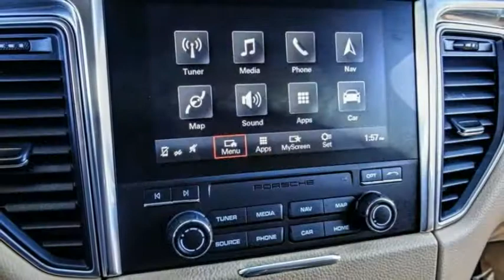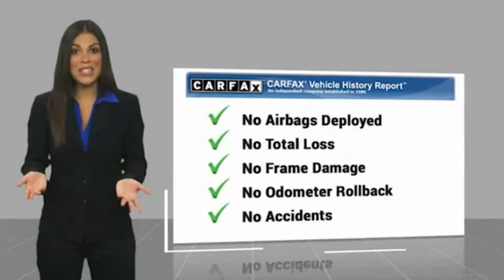2017 Porsche Macan VAN NUYS LOS ANGELES SAN FERNANDO VALENCIA CANOGA PARK PV10796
2017 Porsche Macan S AWD

RUSSELL WESTBROOK CHRYSLER DODGE JEEP RAM PROUDLY SERVICING VAN NUYS, LOS ANGELES, SAN FERNANDO, VALENCIA, CANOGA PARK, & SURROUNDING SOUTHERN CALIFORNIA LOCATIONS. THIS WHITE 2017 Porsche MACAN IS EQUIPPED WITH A Engine: 3.0L Twin Turbo V6, TRANSMISSION, AND RECEIVES AN ESTIMATED 17 City/23 Hwy MPG. CONTACT RUSSELL WESTBROOK CHRYSLER DODGE JEEP RAM OF VAN NUYS TO SCHEDULE A TEST DRIVE AND TAKE THIS 2017 Porsche MACAN HOME TODAY, OR VISIT OUR SHOWROOM CONVENIENTLY LOCATED AT 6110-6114 VAN NUYS BLVD VAN NUYS, CA 91401. STOCK #: PV10796 | 2017 Porsche Macan S AWD POWER PASSENGER SEAT AIR CONDITIONING SECURITY SYSTEM 2017 Porsche MACAN S AWD Priced below KBB Fair Purchase Price! **LEATHER INTERIOR**, **NAVIGATION / GPS**, **PANORAMIC MOON ROOF**, **BACKUP CAMERA**, **20 INCH WHEELS**, **BLUETOOTH WIRELESS / HANDS FREE**, Memory Package. At Russell Westbrook Chrysler Dodge Jeep Ram of Van Nuys we provide premium customer service with a hassle-free buying experience. Make sure to ask about our $0 Down Financing on this vehicle! CARFAX One-Owner. At Russell Westbrook Chrysler Dodge Jeep Ram or Van Nuys, every customer is a winner! All vehicles feature Market-Based Pricing, CARFAXTM Vehicle History Reports, and reconditioning records. Russell Westbrook Chrysler Dodge Jeep Ram or Van Nuys - A Team Above All - Above All, A Team! STOCK #: PV10796 | VIN: WP1AB2A58HLB20495 | 2017 Porsche Macan S AWD POWER PASSENGER SEAT AIR CONDITIONING SECURITY SYSTEM Russell Westbrook CDJR of Van Nuys